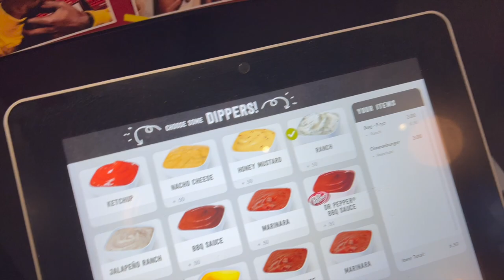Weekend Escapades | Indy Wrestling Vlog 19: Unexpected Booking